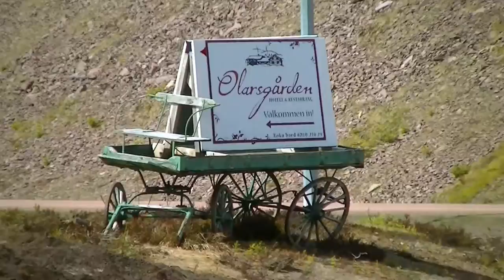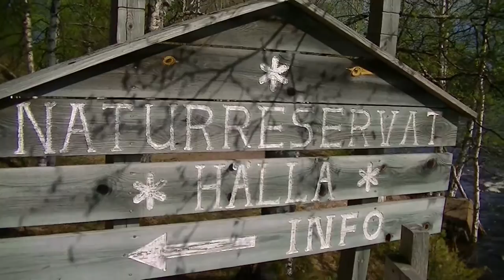HUB Film HD 2014 06 22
Tur til to og fred.